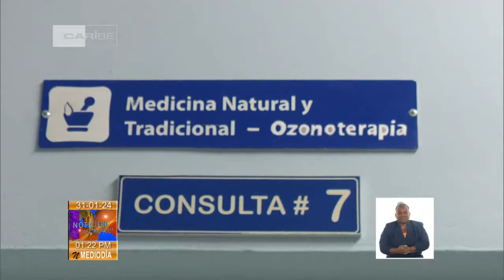Ozonoterapia en pacientes con cáncer en Santiago de Cuba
A un año de aplicar la Ozonoterapia para el tratamiento a pacientes oncológicos en el Hospital Conrado Benítez, de Santiago de Cuba, se muestran resultados e impactos en la calidad de vida de estos pacientes.